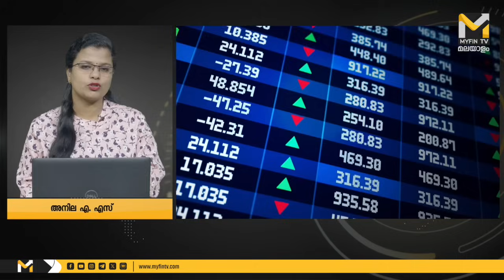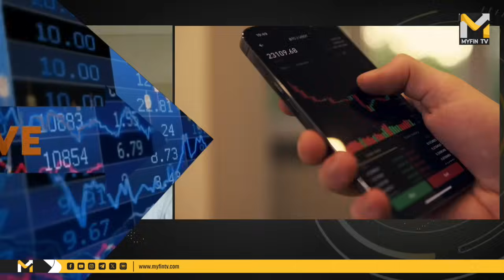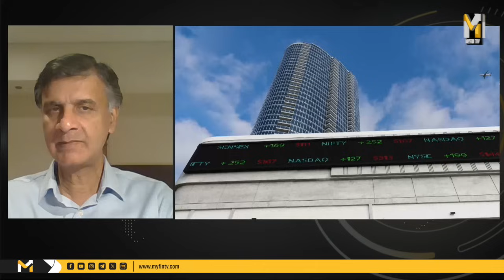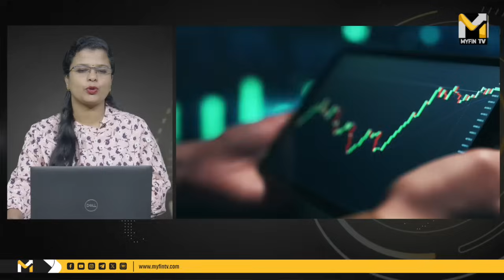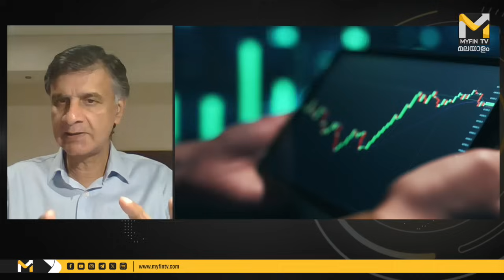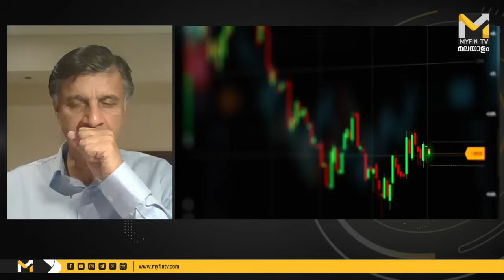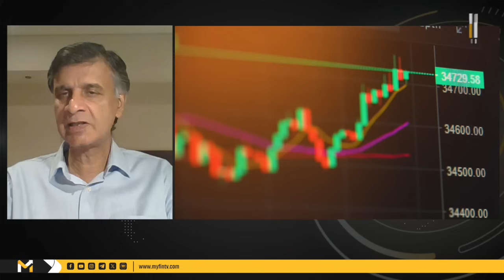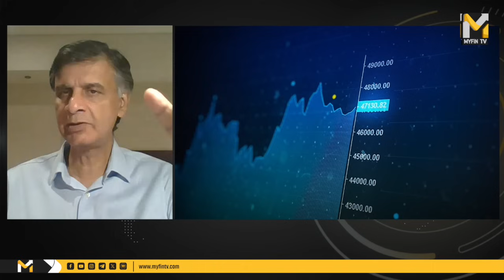നിക്ഷേപകരുടെ സംശയങ്ങള്‍ക്കുള്ള മറുപടി | Nifty | Bank Nifty | Tata Motors | Share Market News Today